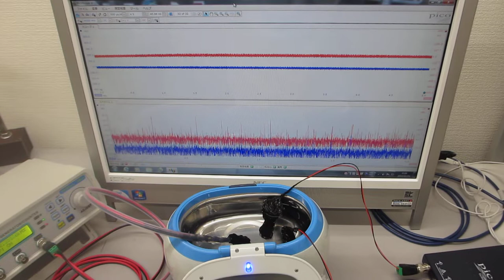超音波発振プローブによる、メガヘルツの超音波洗浄器実験